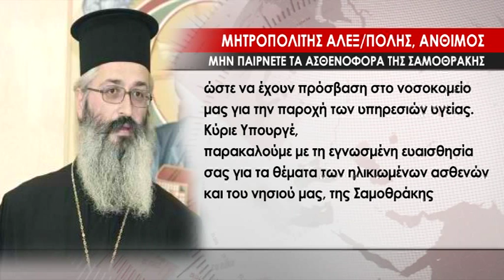02 EPIMELEIA EPISTOLH ANTHIMOY GIA EKAB